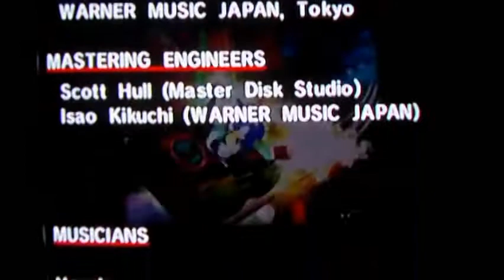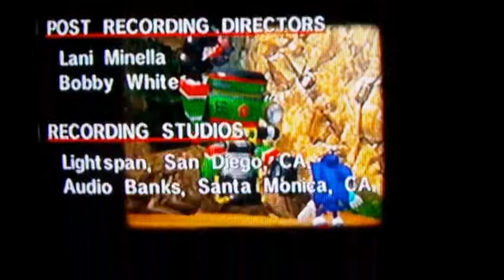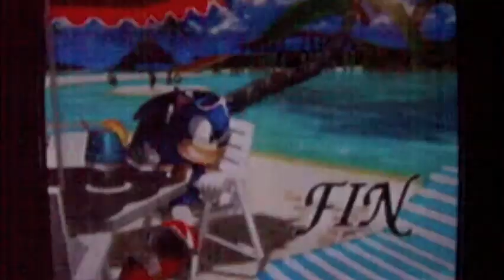Sonic Adventure DX Walkthrough Part 10: Sonic's Ending and Credits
Yeah, that is all there is to this part. XD

I'll have another part coming up today starting Tails' story after this part to satisfy your gameplay needs. :3

Timestamps:

0:00 Ending & Credits... Duh!